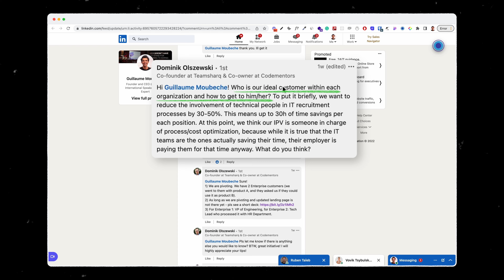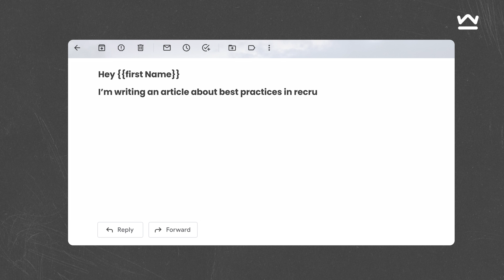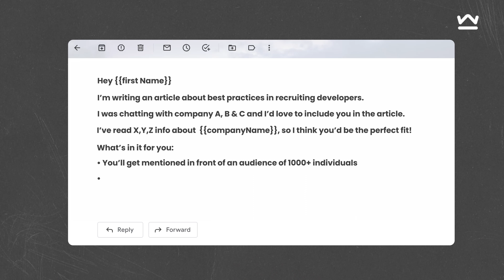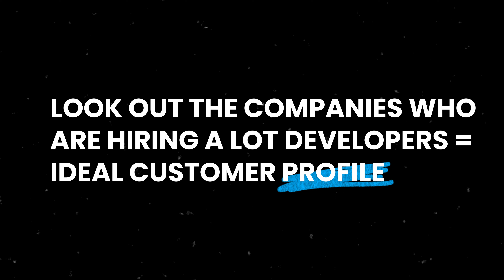The #1 Sales Tactic I Use to Get Through the Gatekeeper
Finding the decision maker when doing enterprise sales is tricky since they always differ depending on the company.

My one strategy to get to them is the interview hack!

The goal: building relationships with the people involved in the hiring process of the company you’re targeting.

In this video, I share with you my secret hack to easily get through the gatekeeper of enterprise and find the decision maker!